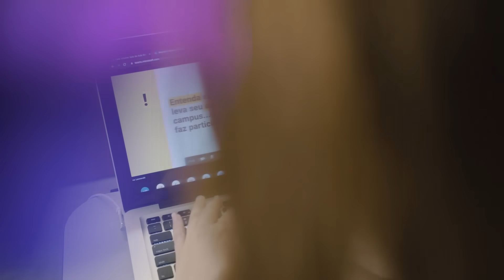Salas de Aula Simultânea da Unisinos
Com as salas de aula simultâneas você interage ao vivo com professores e colegas. Essa é uma iniciativa pioneira da Unisinos, integrando os espaços físicos e digitais. Escolha a experiência que funciona melhor para você e comece a graduação ainda em 2021! Acesse e conheça os cursos.